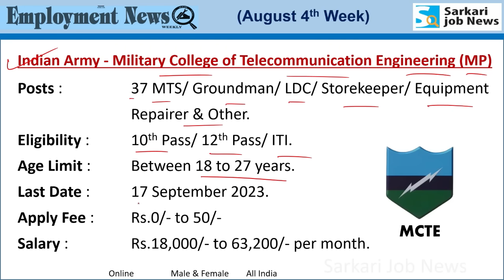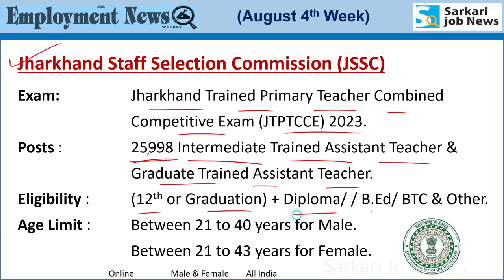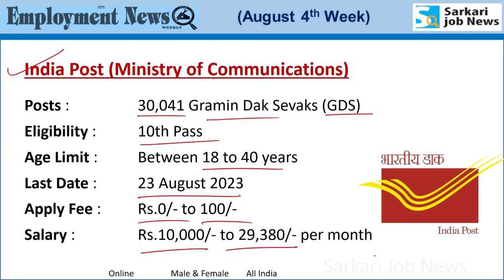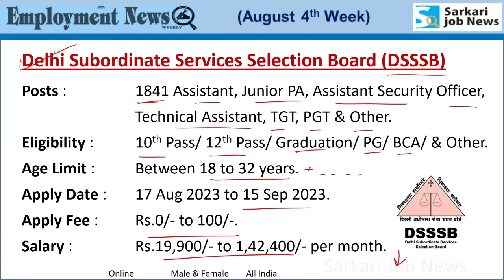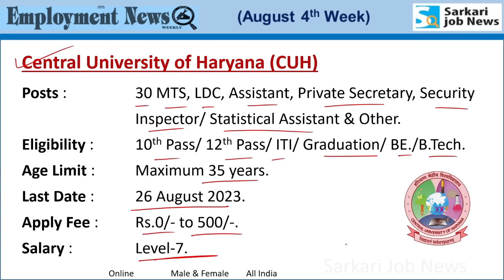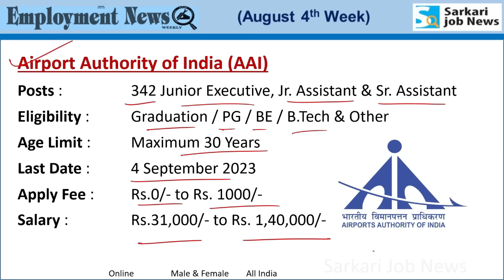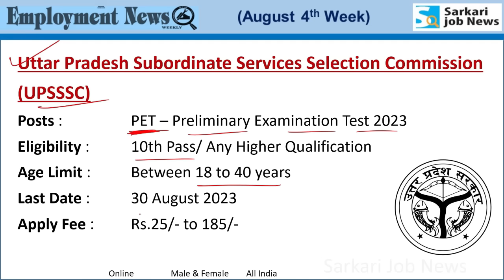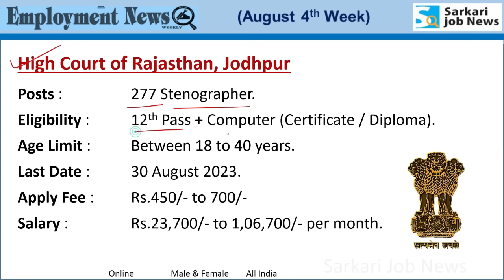रोजगार समाचार August 2023 4th week | Employment News | Top 10 Govt Recruitment | Sarkari Job News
✔ IIT Roorkee: 78 Driver, Junior Assistant, Jr. Lab Assistant/ Jr. Superintendent, Staff Nurse, Assistant Security Officer & Other.

✔ UPPSC: 24 Posts - Assistant Town Planner Exam, 2023.

✔ Jharkhand SSC: 25998 Posts - Jharkhand Trained Primary Teacher Combined Competitive Exam (JTPTCCE) 2023.

✔ Indian Army - MCTE College: 37 MTS/ Groundsman/ LDC/ Storekeeper/ Equipment Repairer & Other.

✔ AAI: 342 Junior Assistant & Junior Executive.

✔ Nainital Bank: 110 Clerks & Management Trainees (MTs).

✔ IBPS : 1402 IT. Officer, Agricultural Field Officer, Rajbhasha Adhikari, HR/Personnel Officer, Law Officer & Marketing Officer

✔ Bihar Vidhan Parishad: 172 Driver/ Security Guard/ LDC/ DEO/ Assistant/ Office Attendant & Other

✔ Rajasthan High Court: 277 Stenographer.